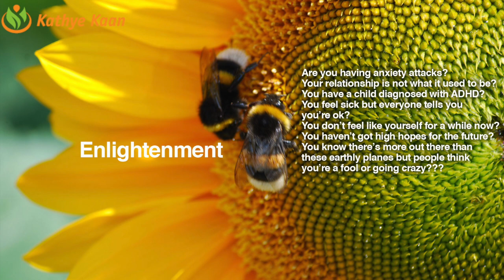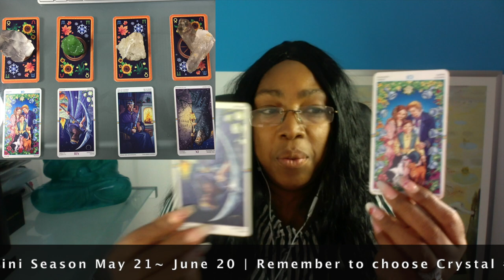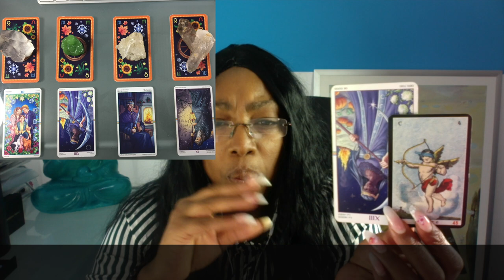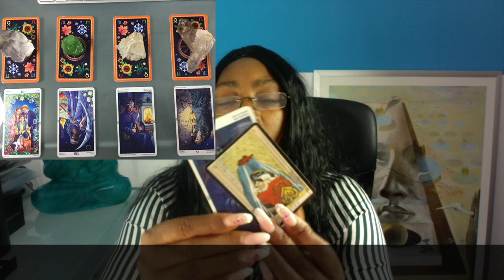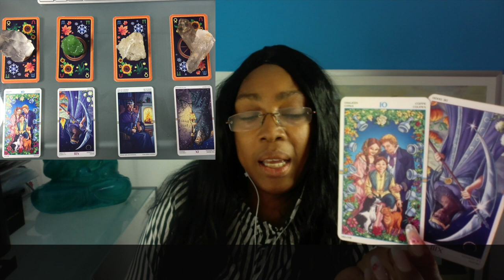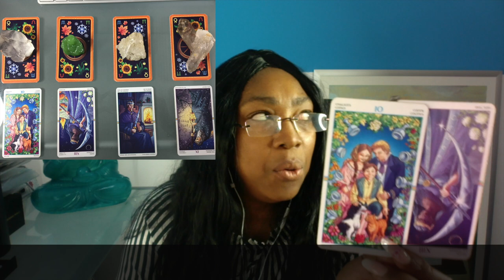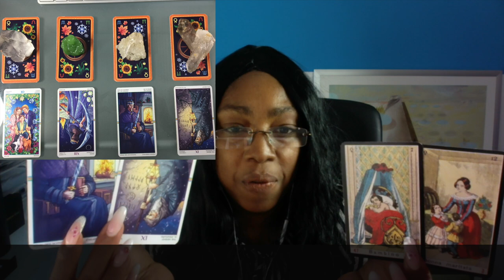PISCES Abundance Money Prosperity 💰 GEMINI Season May 21 - June 20 🧧Tarot Reading🌹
Kathye